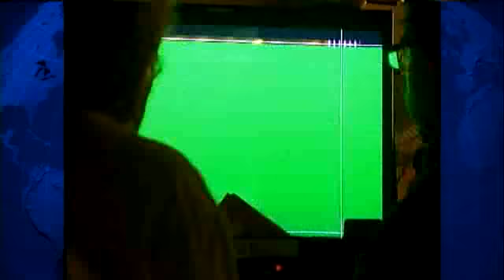Video: On The Set With 'Big Bang'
Whether you're hanging out with the actors or watching their characters, the Big Bang apartment will fluctuate your funny bone.